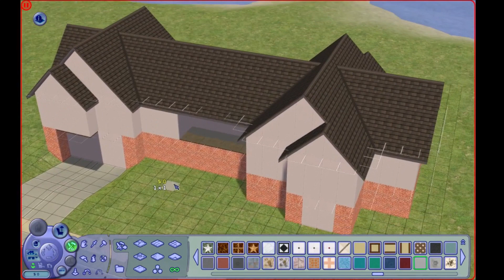Casa familiar grande tradicional Americana no The Sims 2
Na construção de hoje vamos fazer uma casa grande familiar em um lote de 30x30 usando apenas conteúdo do jogo.